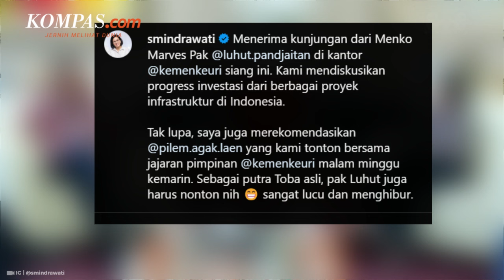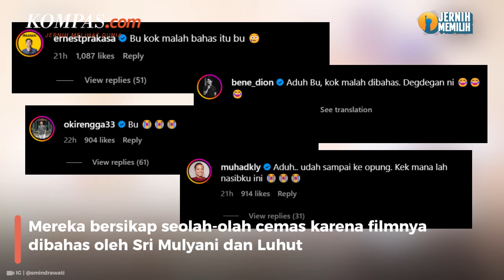Sri Mulyani Rekomendasikan Film “Agak Laen” ke Luhut Pandjaitan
Menteri Keuangan Sri Mulyani merekomendasikan film Agak Laen kepada Menko Marves Luhut Binsar Pandjaitan.
Sri Mulyani merasa Luhut sebagai orang Batak asli harus menonton film tersebut. Selain itu, Sri Mulyani juga merasa film itu sangat lucu dan menghibur.
Selain merekomendasikan film, Sri Mulyani juga mendoakan Luhut agar senantiasa dalam keadaan sehat.
Penulis: Cynthia Lova
Penulis Naskah: Muhammad Dava Arrifa
Video Editor: Muhammad Dava Arrifa
Produser: Adisty Safitri